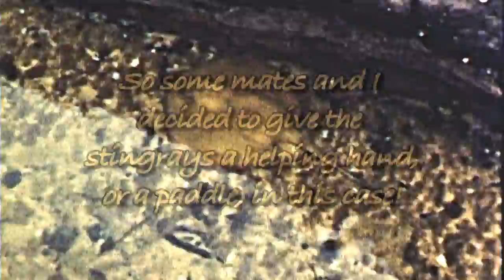STINGRAYS AT BURRILL LAKE, AUSTRALIA HD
Youtube are so paranoid about copyright that they don't even take any notice of Australian Copyright policy and laws. They also very unfairly discriminate against a valid Youtube partner who has all the rights and licences for their films under the New South Wales Fair Trading Law and applicable software licences.

So in a dispute, the claimer gets all the revenue from the ads on YOUR film that you should be getting while the dispute is on. The claimer should only get the revenue AFTER they have won and the film maker loses from then. But of course the claimer never wins, which is why they get it while it's being disputed!!

So the original of this film in Standard Definition is now being disputed which I have unlisted so the claimer doesn't get any revenue from my work, but that doesn't stop me from now using Youtube's own music in this original silent film.

It also gives me the opportunity to put this film up in High Definition as well.

Unique Standard 8mm film taken back in 1968 showing an unusual view of stingrays caught in a closed lake and can not get out to the ocean to spawn.

Some mates and I endeavor to give them a helping hand or a gentle guidance with a canoe paddle!! The strange body shape of the stingray seems to resemble a mouse with webbing around it!!